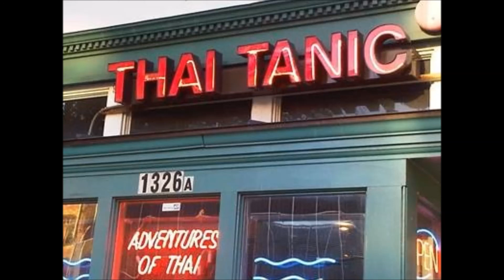Names of Jesus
Some names are……creative.
Others are deeply meaningful, like the names Scripture gives Jesus.  We’ll talk about it Sunday, the Fourth Sunday of Advent.
Blessings,
Pastor Basile

“…at the name of Jesus every knee will bow--in heaven and on earth and under the earth… (Philippians 2:10)